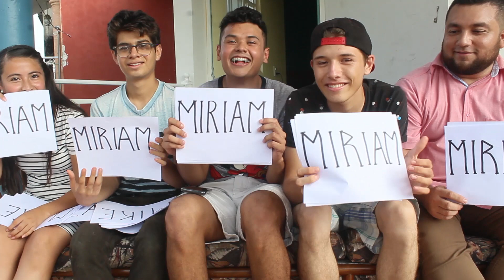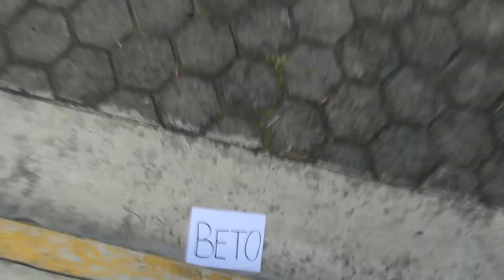¿QUIEN HA ENVIADO NUDES?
Lo siguiente que veras son nuestros instagrams :3

Okay ya nos seguiste? :3 aca te dejo mi página de Facebook también :D